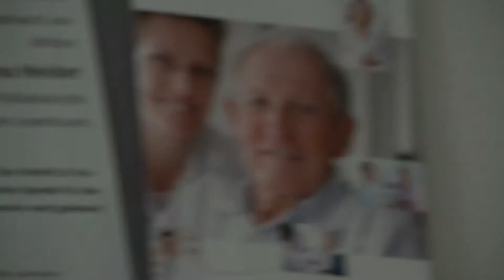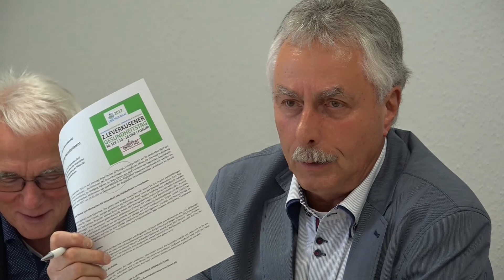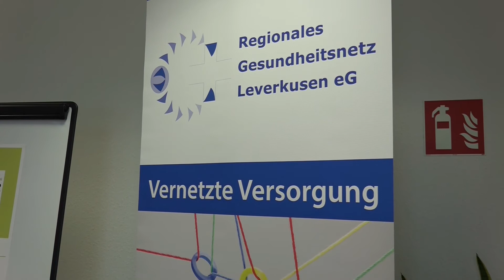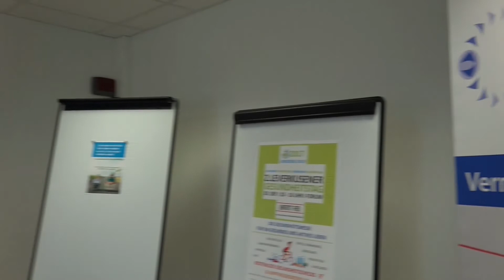Leverkusen: 2. Gesundheitstag am 30.09. (13.09.2017)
Aufgenommen beim Regionalen Gesundheitsnetz Leverkusen